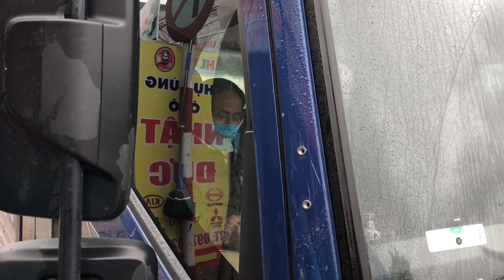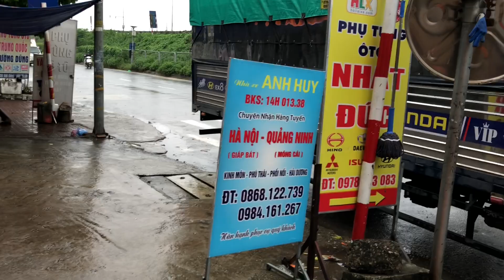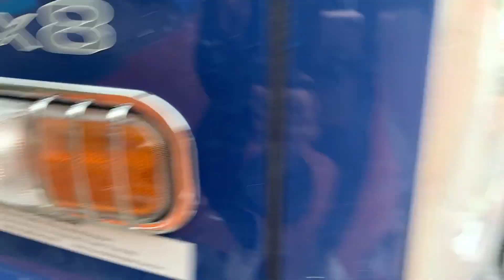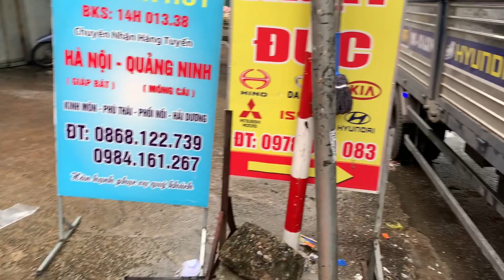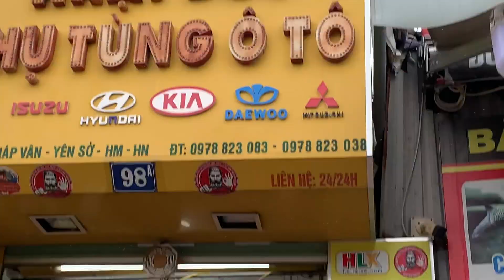Review tận cảnh lắp bộ chụp ốc tắc kê giác 27 và chụp láp cho xe Huyndai EX8 cực đẹp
🍻  Thanh kou anh em đã tin tưởng và ủng hộ đặt hàng từ xa ạ